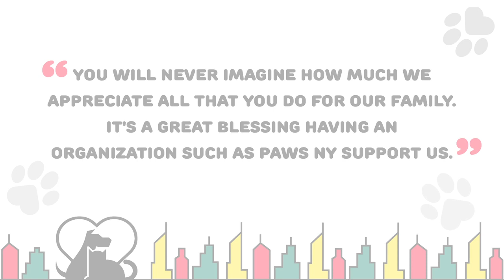Messages from the PAWS NY Community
During our Virtual Spring Benefit, we heard messages of love and hope from the PAWS NY Community, including our volunteers, clients, and supporters. We're so grateful for everyone and their commitment to PAWS NY!

Video produced by Blonde + Co.

The mission of PAWS NY is to help New York City’s most vulnerable residents remain with their pets by delivering critical programs and services through a community of partners and volunteers. Our programs help keep pets in their homes while protecting and promoting the human-animal bond that is so physically and psychologically valuable to our clients.  Thus, our motto: helping people by helping pets.